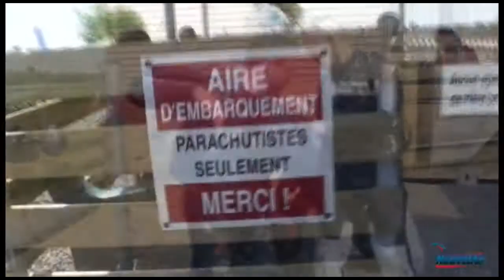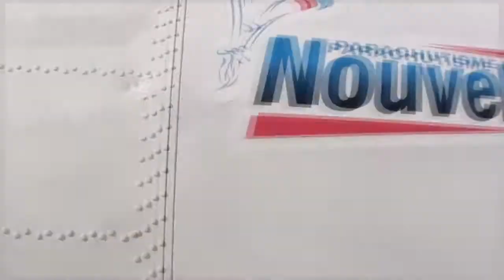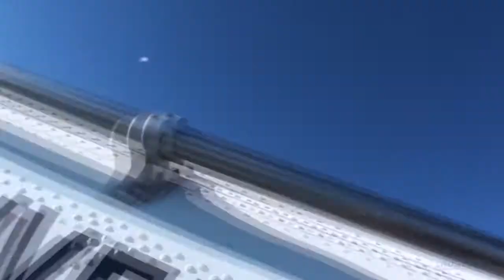Saut tandem - Danielle Boyer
Mon saut tandem - Danielle Boyer